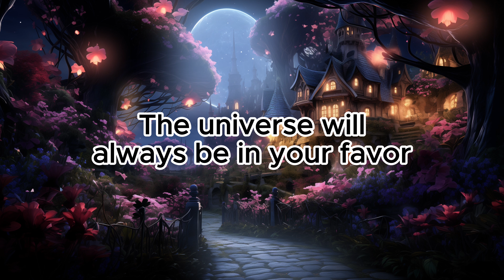Calming Music: 1 Hour of Anxiety Relief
Step into an Enchanted Realm where tranquility and serenity await. Immerse yourself in this soothing audio journey, powered by binaural beats, designed to calm your mind and rejuvenate your spirit. As you listen, the gentle frequencies work in harmony to guide you into a state of deep relaxation and inner peace. Explore the boundless landscapes of your mind and discover the enchantment of inner serenity with each harmonious note.